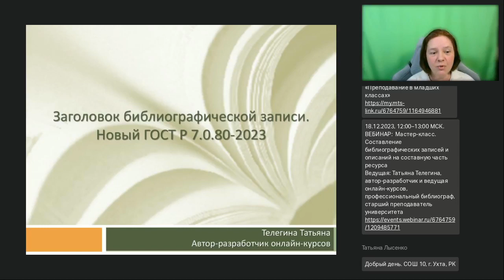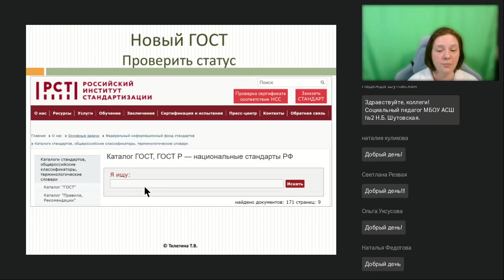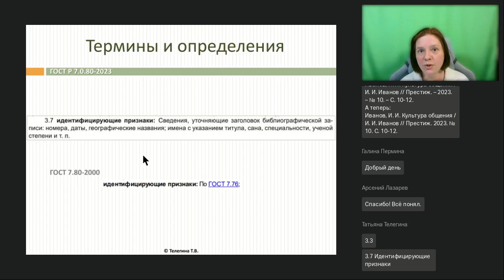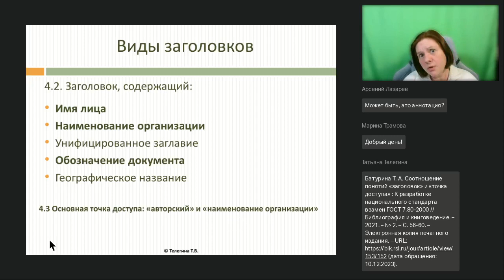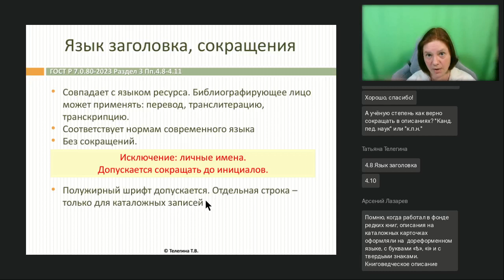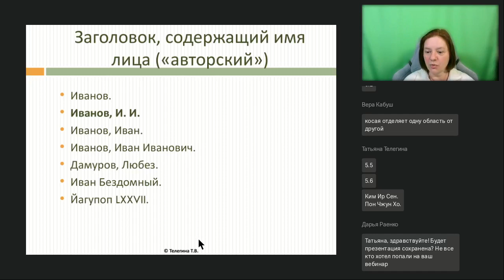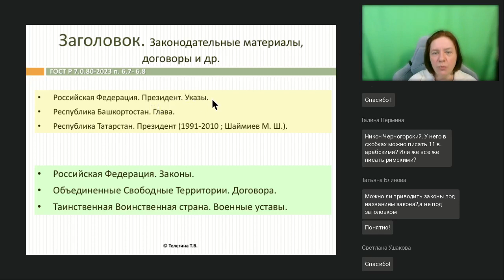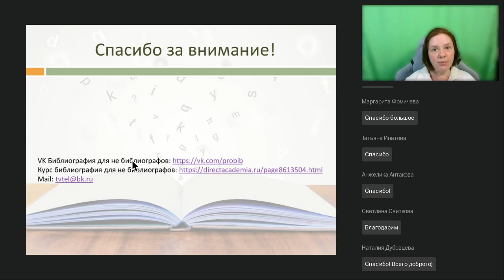Изучаем новый ГОСТ Р 7 0 80 2023 Библиографическая запись Заголовок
Вебинар
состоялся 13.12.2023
Ведущая вебинара:

С 1 августа 2023 вступил в действие новый ГОСТ по заголовку библиографической записи. Что новый ГОСТ нам приготовил? Познакомимся с новинкой сезона на вебинаре.